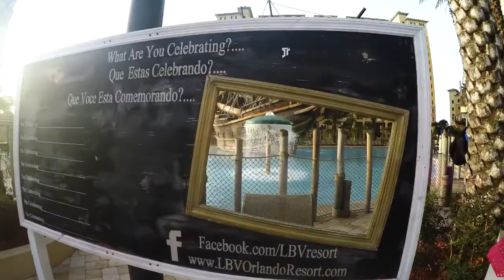Lake Buena Vista Resort and Spa Orlando - Perfect Vacation Destination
Condo in Lake Buena Vista Resort near Disney World...close to all the central Florida fun with lots to do at the resort. 3 bedroom 2 bath with full kitchen, balcony, washer and dryer. Enjoy the Pirate Ship Pool, Spa, Tiki bar, Pub, Pizza Hut, Arcade, Gym, plus an Outlet Mall right next door! The perfect location... for an Orlando vacation.